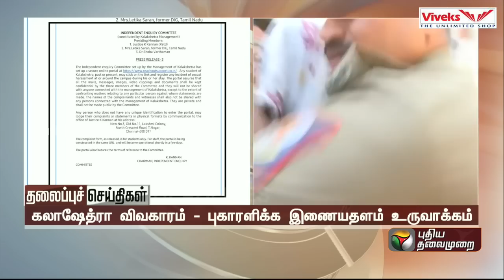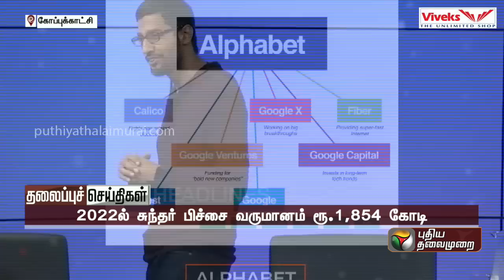Today Headlines | 22 April 2023 | தலைப்புச் செய்திகள் | Night Headlines| PTT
Viveks Chillana Summer Sale ku vaanga. 1 roobaiku AC matrum fridge vaangitu ponga. EMI la AC vaangi gold coin illavasam perunga, Neraya variety AC, kammi velaila vaanga, Viveks Chillana Summer Sale ku vaanga